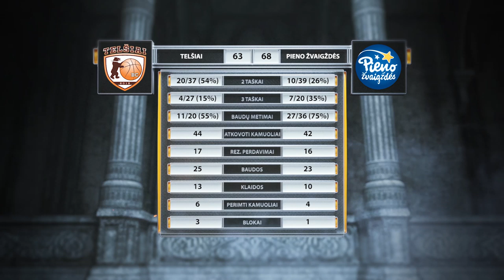KMT rungtynių apžvalga: „Telšiai“ - „Pieno žvaigždės“ [2019-10-08]